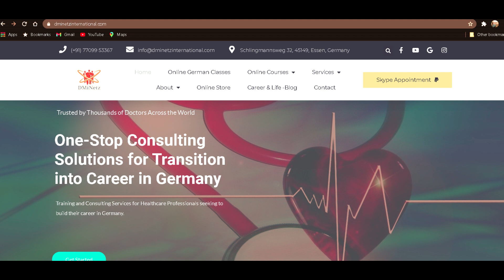Nepali Student becomes a Gastrointestinal Surgeon in Germany I Interview with Sunil Aryal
Interview with a Gastrointestinal Surgery (Viszeralchirurgie) Facharzt: Sunil Aryal​
His Pathway from Nepal to Germany
Requirements for Medical PG in Germany
Work Experience as an Assistenzarzt
Facharzt Exam Experience
Job Security
Citizenship and Financial Aspects
Social Benefits
Language Barrier and other Difficulties